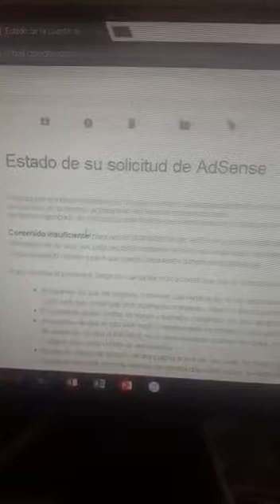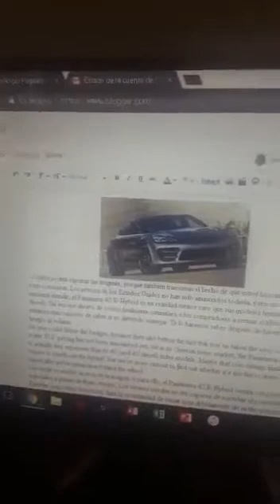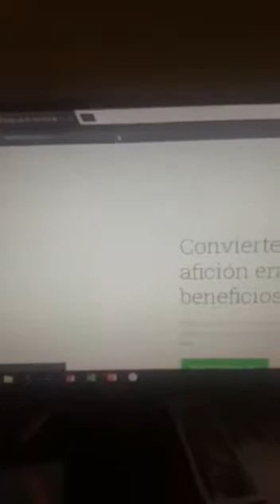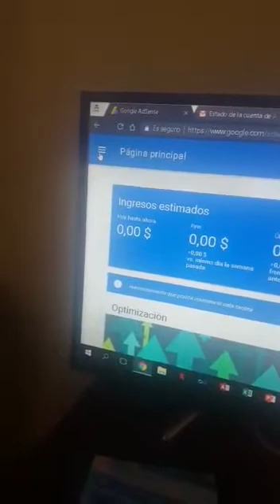Activar tu cuenta de Adsense 2017 solución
Como registrarte sin ser rechazado en adsense
como activar cuenta de adsense
google adsense
registrarte en adsense
cuenta rechazada de adsense
cuenta inactiva de adsense
contenido insufiente en adsense
como asociar mi cuenta de youtude a adsense
habilitar la monetización de youtude
habilitar monetizacion en adsense